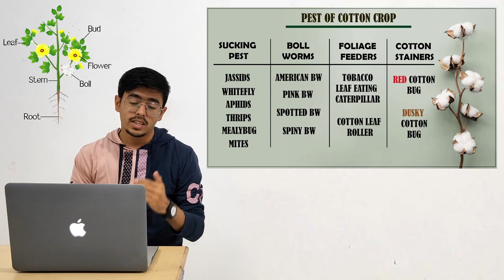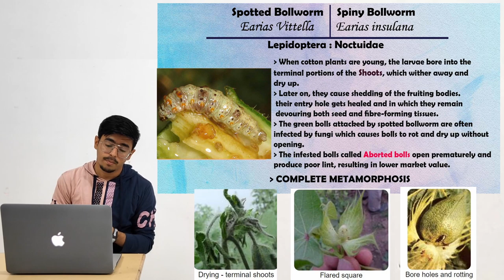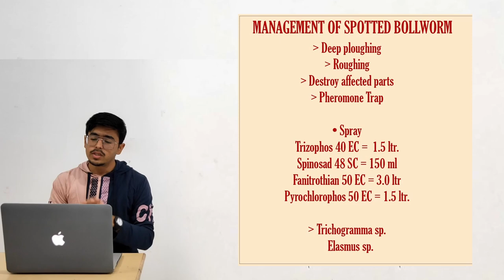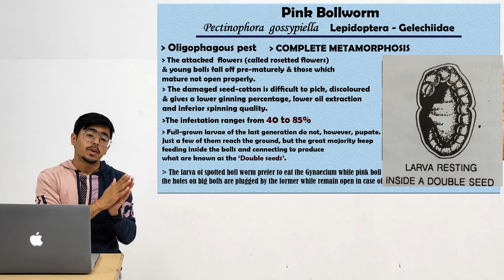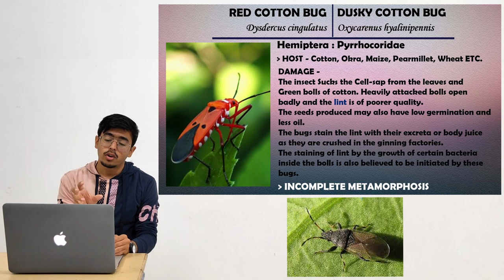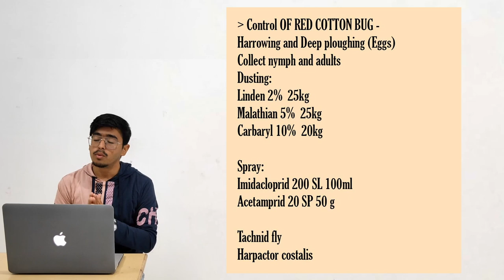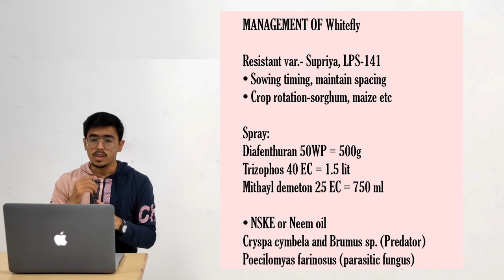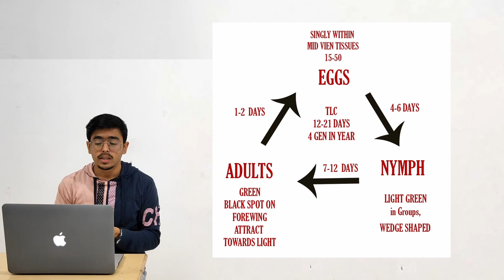INSECT PEST OF COTTON / FIBRE CROP ENTO 311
Insect pests of Cotton crop :-

ENTO. 311 Pests of crops and stored grains and their management

Scientific name, order, family, distribution, identification, host range and nature of damage,
biology and bionomics, and management of important arthropod pests.
Pests -
Spotted Ballworm, Spiny Ballworm, Pink Ballworm, Red Cotton Bug, Dusky Cotton Bug, Cotton Whitefly, Cotton Jassid Cotton Leaf hopper. American Ballworm

Timecodes :

0:00 - INTRODUCTION

0:59 - Pest of Cotton

4:45 - Spotted Ballworm

11:16 - Pink Ballworm

18:27 - Red Cotton Bug

24:07 - Cotton Whitefly

29:01 - Cotton Jassid / Cotton Leafhopper

33:44 - Thanks for Watching